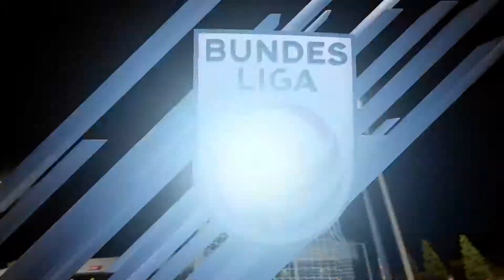Altach vs Sturm Graz Tipico Bundesliga my prediction subscribe please